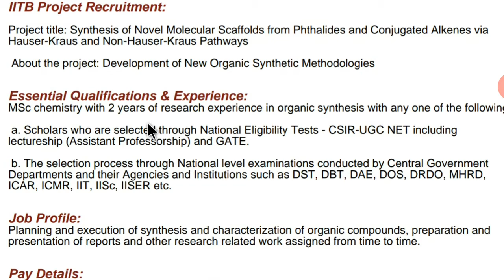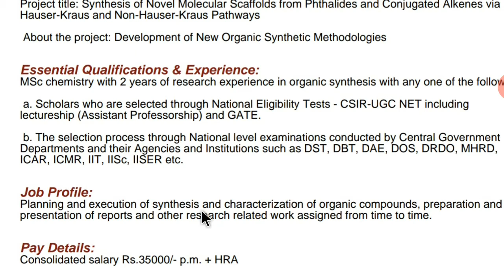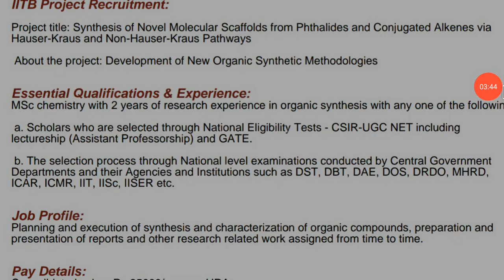IIT Bombay Senior Research Fellow Recruitment 2021| Senior Research Fellow Vacancy-only Interview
IIT Bombay Recruitment 2021 for Senior Research Fellow,
Senior Research Fellow Jobs in Mumbai M.Sc,
IIT Bombay Recruitment - Industrial Research and Consultancy Centre,
IIT Bombay Recruitment for Senior Research Fellow Jobs in Mumbai ,
Indian Institute of Technology Bombay Senior Research Fellow ,
IIT Bombay Senior Research Fellow Recruitment Notification 2021,